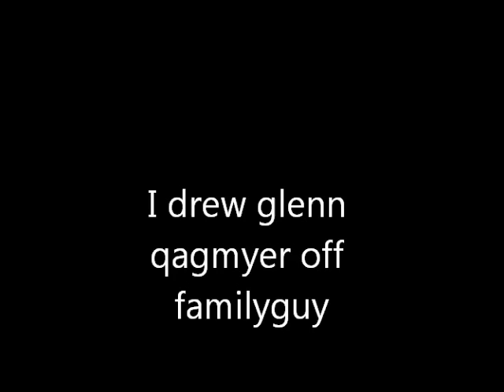I drew qlenn qagmyer off familyguy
giggity goo